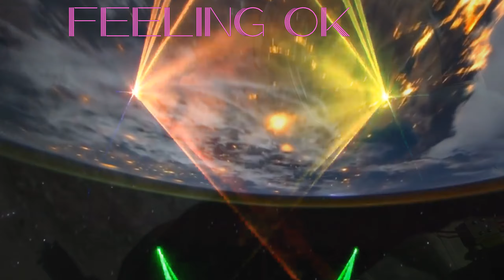Cats Of Wellington "Feeling Alright Feeling Ok" (Official Music Video)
And the Moon She's Shining High Like Everyday
Feeling Alright Feeling Ok

Music produced and performed by Cats Of Wellington.
Video edited by Cats Of Wellington.
Videography by Mikhail Nilov, Kickstarter, J.Redfield, Kindel Media & Internet Archive